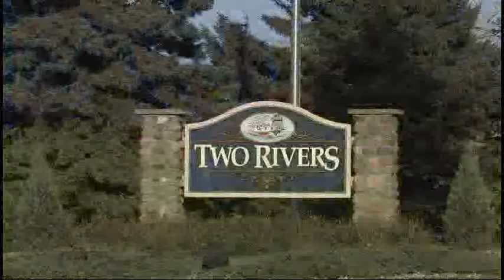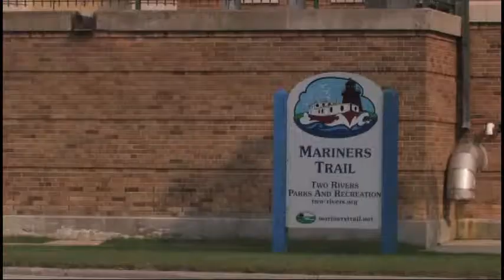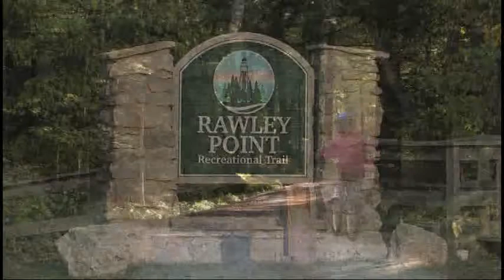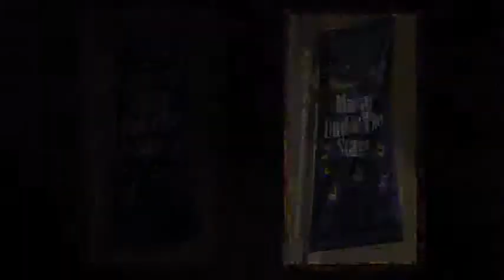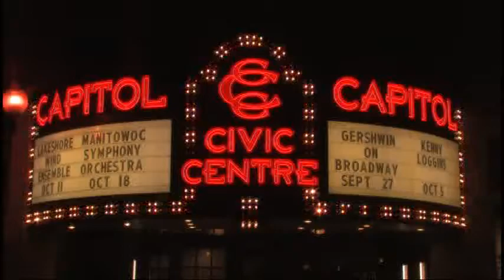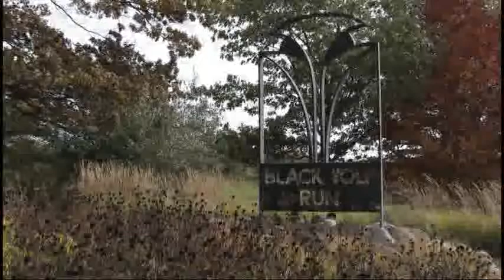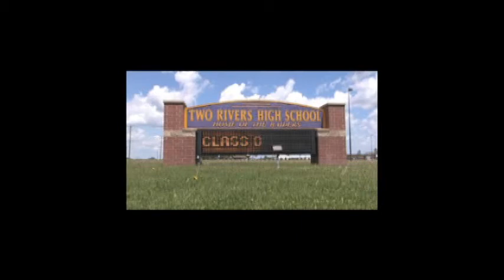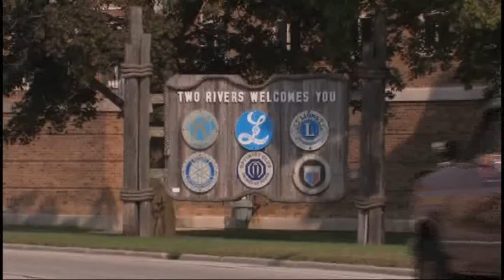Living and Working in Two Rivers